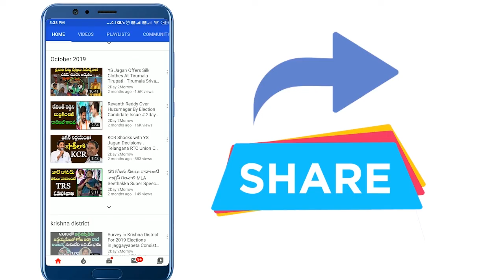MP Dharmapuri Arvind Strong Counter To Karimnagar Cp Satyanarayana | CM KCR Vs BJP # 2day 2morrow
v=n_WdUqw0Dj4